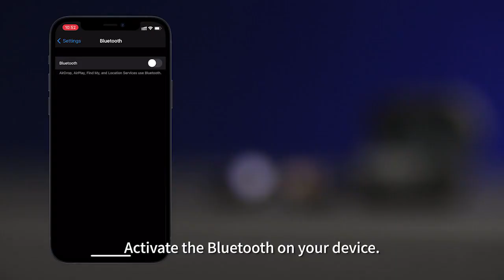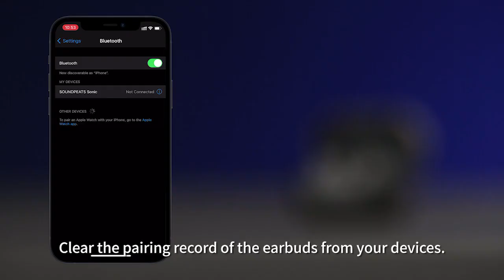SOUNDPEATS Sonic Bluetooth 5.2 Wireless Earphones QCC3040 APTX-adaptive Mirroring Earbuds Game Mode